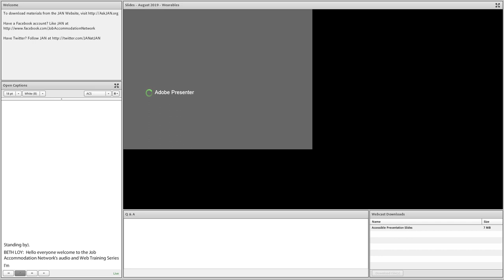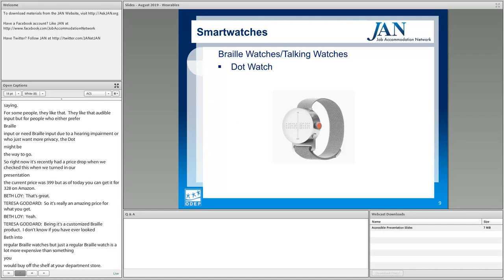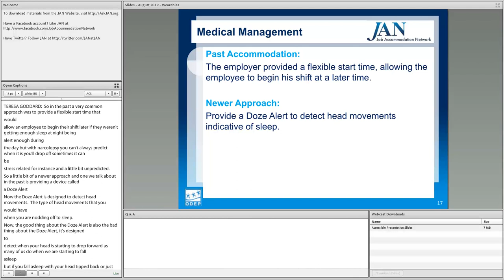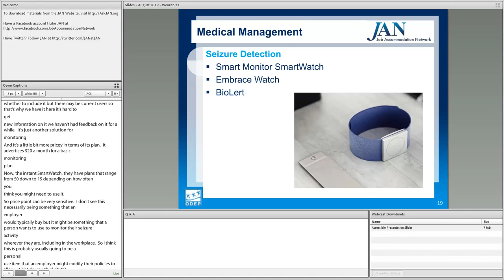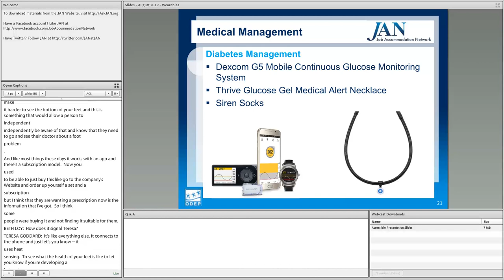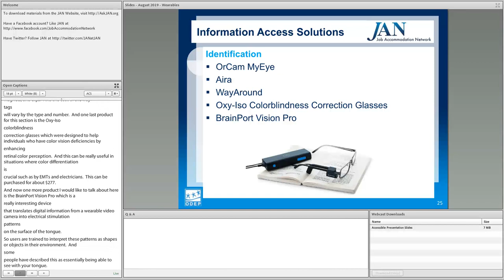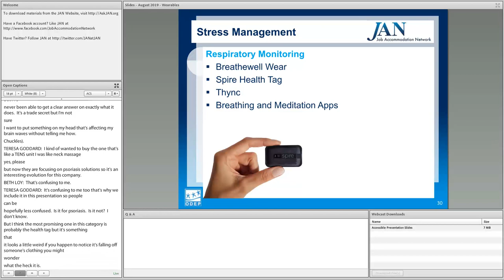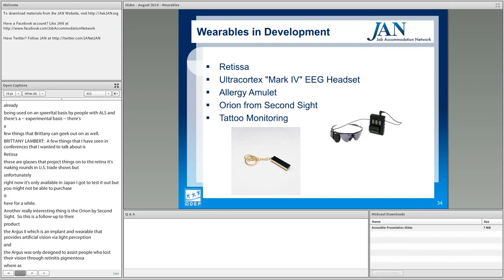JAN Monthly Webcast Series - August 2019 - Wearables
Smart watches, smart glasses, head-mounted OCR options, and wearable health-monitoring equipment of all kinds are growing in popularity. Join JAN Sensory Team Consultants Teresa Goddard and Brittany Lambert for an introduction to wearable technology. We will discuss the latest wearable technologies and how they can be used to support employees in accessing information, support persons, discreet reminders, as well as stress and health management tools while at work.